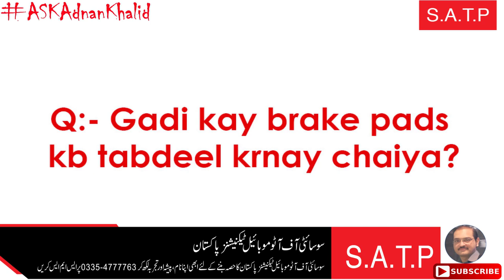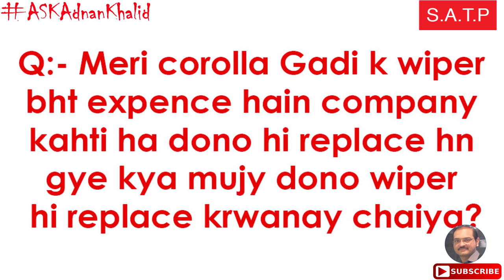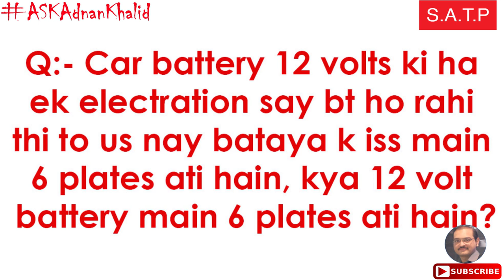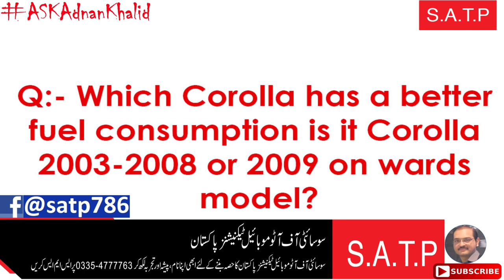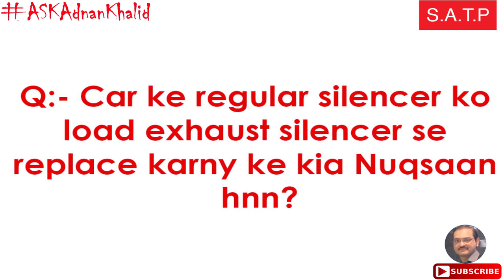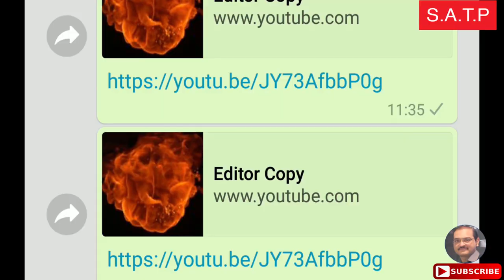ASK ADNAN KHALID Technical Questions & Answers Episode 02 by Adnan Khalid in Urdu Hindi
Adnan Khalid will answer the questions asked by the viewers, this will help to understand technical issues and their solutions.